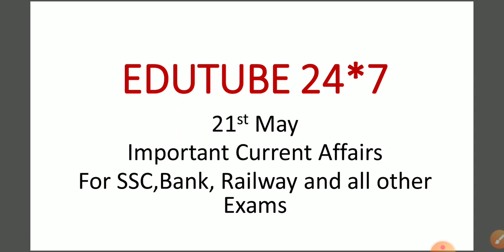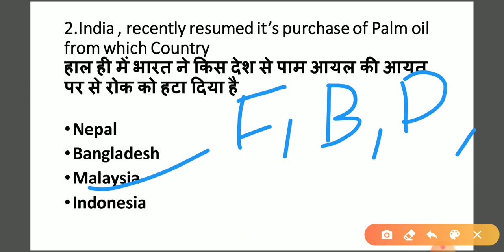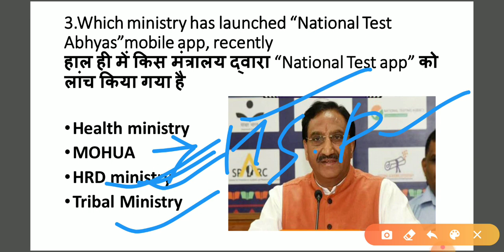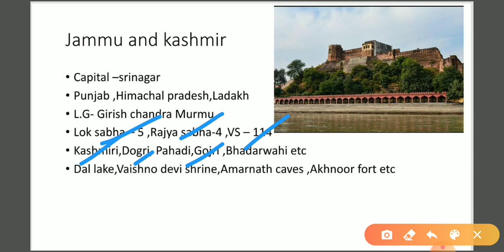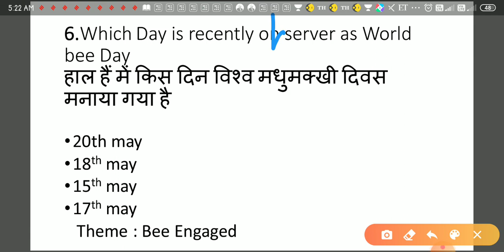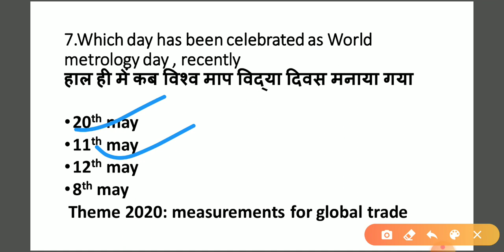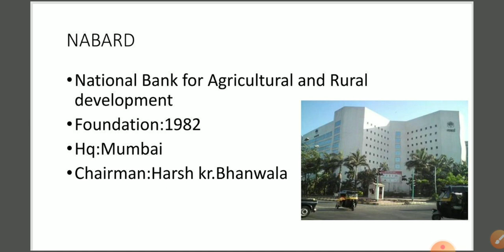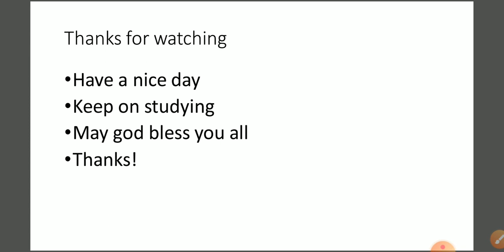21st May Important current affairs questions / 21 मई करेंट अफेयर्स Edutube24 Edutube24*7 SSC RAlLWAY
Hello friends 🇮🇳
In this video we have covered all important Current Affairs questions of 21st May